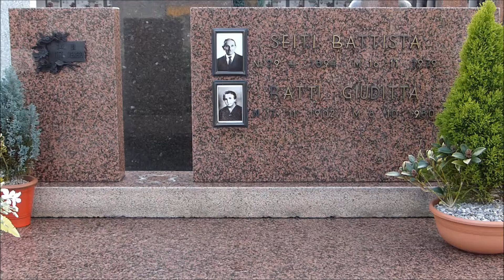W L'ITAGLIA , Lorenzo Manenti, 10'54'' loop, mp4 fhd, 2015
1518: e in guerra tutti i baci furono proibiti.
a cura di M. Vanzan

Palazzina Storica, Peschiera del Garda (Vr)
8 nov - 6 dic  2015

"Abbiamo chiesto a dodici giovani artisti di ideare ciascuno una personale riflessione sulla Grande Guerra."